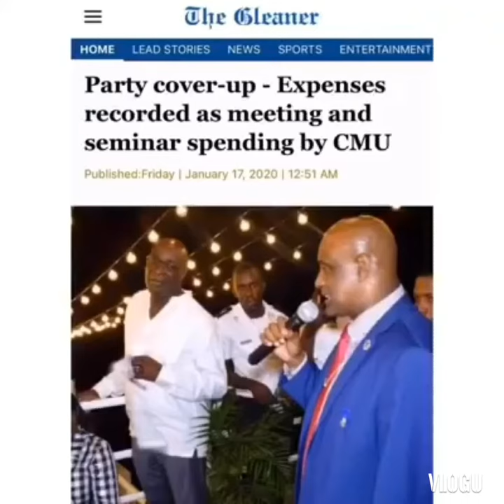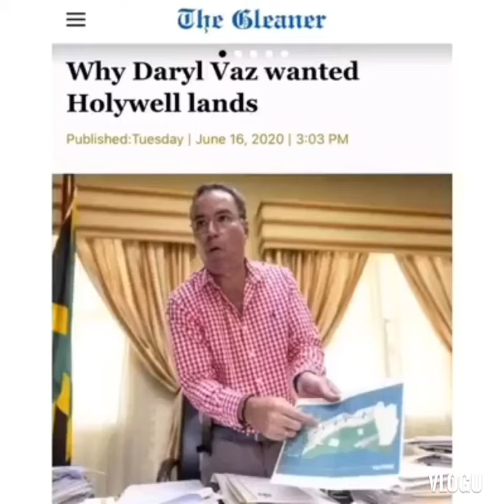Grandpa entertainment PNP DUB